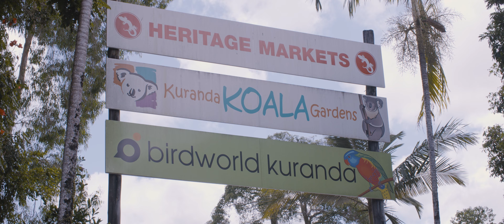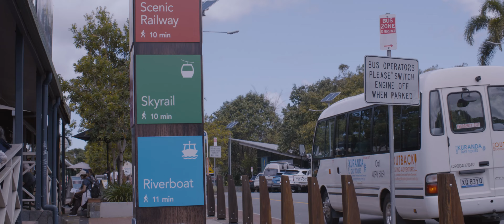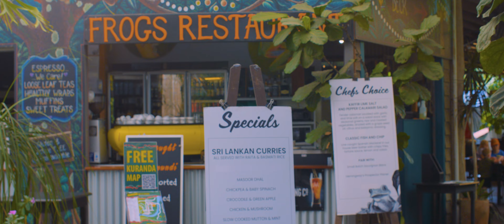Kuranda markets - The Enchanting world of Kuranda.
Welcome to the lush and enchanting world of Kuranda, nestled in the heart of Queensland, Australia. In this captivating YouTube journey, we'll explore the natural wonders, rich culture, and unique experiences that make Kuranda a must-visit destination.

 As we soar above this mesmerizing landscape, you'll be captivated by the emerald rainforests that stretch as far as the eye can see. This tropical paradise is a sanctuary for nature enthusiasts and a haven for adventure seekers.

Our journey begins with the awe-inspiring Barron Falls. Towering at over 800 feet, these falls are a spectacle to behold, especially during the wet season when they resonate with life. Feel the mist on your face as you take in the sheer power and beauty of this natural wonder.

Kuranda is a haven for animal lovers. At the Australian Butterfly Sanctuary, you can wander among thousands of vibrant butterflies, while the Kuranda Koala Gardens offer a chance to cuddle with Australia's iconic marsupials. Don't forget to feed and interact with the kangaroos and wallabies at Birdworld Kuranda.

immerse yourself in the vibrant Indigenous culture that thrives in Kuranda. Explore the Tjapukai Aboriginal Cultural Park, where you can witness traditional dance performances, try your hand at boomerang throwing, and gain insight into the Dreamtime stories that have shaped this land for millennia.

 The Kuranda Markets are a shopper's paradise. Stroll through the bustling marketplace, where local artisans showcase their handmade crafts, jewelry, and unique souvenirs. It's the perfect place to discover that one-of-a-kind keepsake to remember your Kuranda adventure.

For a truly unique experience, embark on the Skyrail Rainforest Cableway. Glide above the treetops in comfortable gondolas, enjoying panoramic views of the lush rainforest below. It's an exceptional way to appreciate the beauty and diversity of this ancient ecosystem.

The Kuranda Scenic Railway is another iconic journey. Wind through tunnels and over bridges as you traverse the dramatic Barron Gorge. This historic railway is a testament to the ingenuity of its builders, and the scenery is nothing short of breathtaking.

After a day of exploration, savor the flavors of Kuranda at one of its many eateries. Indulge in fresh, locally sourced cuisine and exotic tropical fruits. Whether you're in the mood for gourmet dining or casual fare, Kuranda has something to satisfy every palate.

Kuranda, Queensland, is a destination that truly offers the best of both worlds – nature's wonders and cultural treasures. It's a place where you can immerse yourself in the richness of Australia's tropical north while creating memories that will last a lifetime.

So, whether you're seeking adventure, cultural experiences, or just a peaceful retreat surrounded by the beauty of nature, Kuranda has it all. Join us on this remarkable journey and discover why Kuranda is a jewel in Queensland's crown.